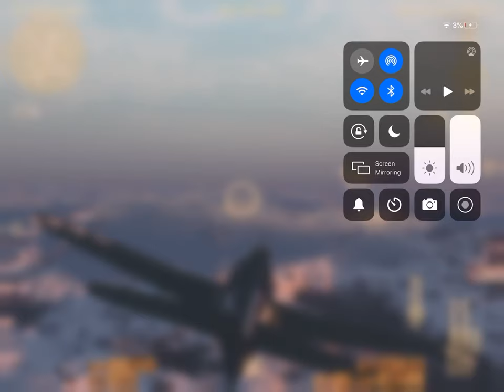Assassin,Pacific Campaign 1941-1945 (Alliance Air War)